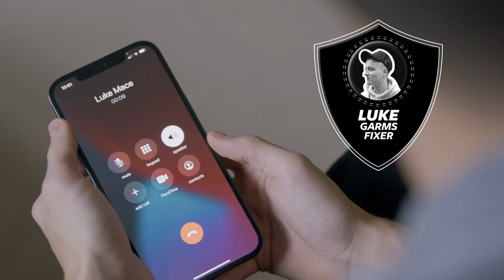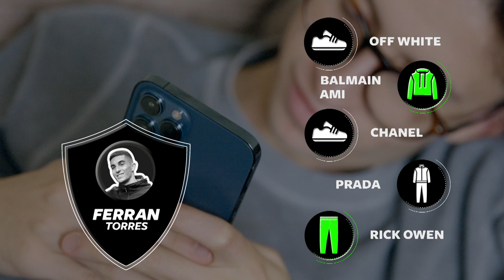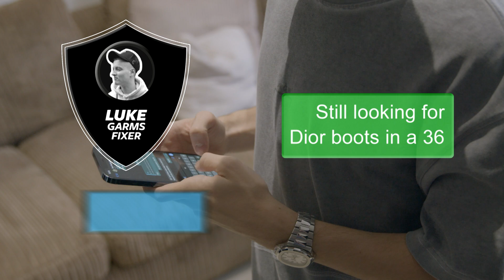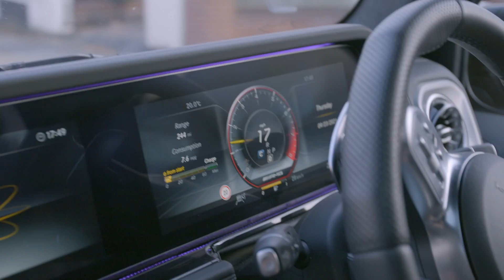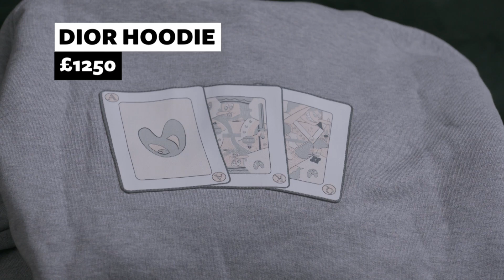Fixing Diogo Dalot With An Exclusive Fit | The Garms Dealer | Channel 4.0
Diogo Dalot wants the most exclusive pieces on the planet and there's only one person who can help: The Garms Dealer.

IN THIS EPISODE: Sam Morgan receives orders from two player from either side of Manchester's football divide: Ferran Torres and Diogo Dalot.

Between tracking down an exclusive Louis Vuitton belt and Dior bracelet for Diogo's girlfriend, Sam takes a moment to lift the lid on the Portuguese international's career to date and find out what it's like to play alongside the one Cristiano Ronaldo.

Want Diogo's drip? Grab your own garms below. Channel 4 will receive a share of sales through these links.

From Chunkz and Nella Rose to Dreya Mac and Harry Pinero, Channel 4.0 is your new destination for the freshest content from the UK's biggest creators.

Like, comment and SUBSCRIBE to be notified of new episodes of Secret Sauce, MIST'DRIVEN, Nella Rose’s Flight Mode, Bling Kings, Swiped, Garms Dealer, Don’t P*** Yourself, It’s Alright To Be White, Box Fresh, The Dating Pool and more: